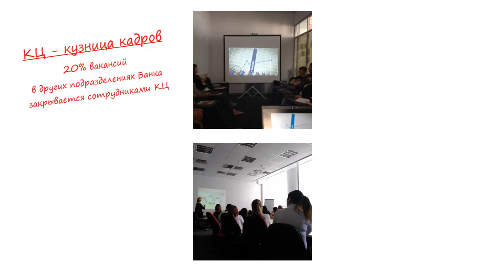DZWINNER 2016_Тренер року_Томаш Марина_1